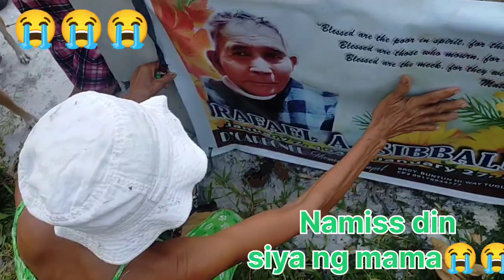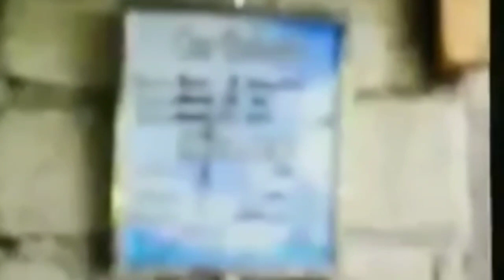Visiting my Father's Grave| joyssibbaluca vlog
It's more painful and very sad that we couldn't be able to go home when we lost Him.
But before he was gone, when he was still alive and when we're on video call we're already telling him that whatever happens and if we can't go home -he will understand our situation.